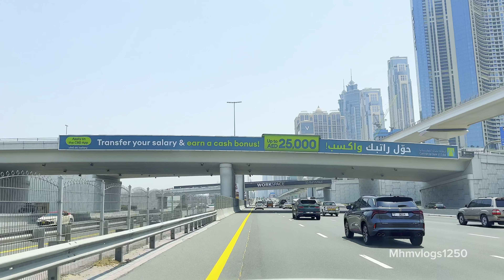Dubai || Al qouz to Satwa || beautiful sheikh Zayed road 4k 60fps || 25 June 2024